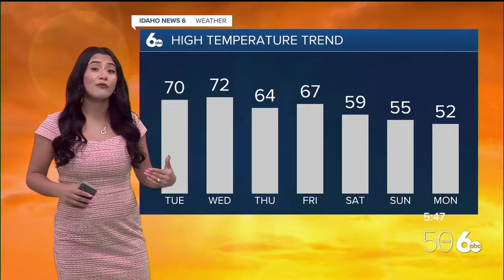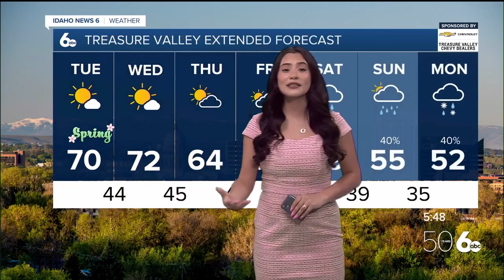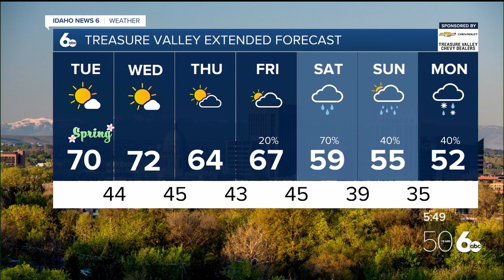Sophia Cruz's Idaho News 6 Forecast - 3/19/2024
The first round of spring showers are on their way.